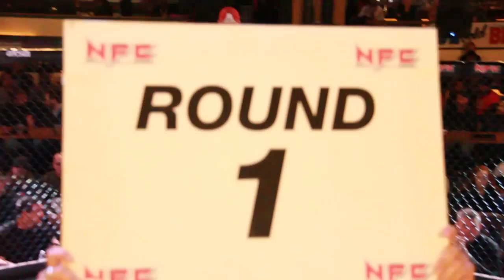NFC 81 - Garcia vs Xulu